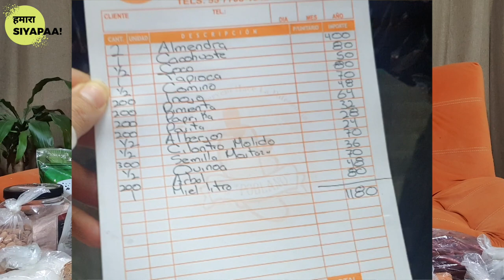Indian Spices and grocery items in Mexico | Local Market of Mexico | Indians in Mexico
In this video, I have tried to gather all the information about spices and grocery items you get in local market which is called mercado in spanish.
It took me 5 years to explore these products , hahhah...
But if you are new to Mexico then this video is just for you.
We do have one Indian grocery store in Mexico City, where we get everything but if you are looking for local options then here you go. Watch this video.

The names of spices are not clear in the video, I realised after i uploaded it...
So writing everything down.
 Comino - Cumin Seeds
Mostaza Negro - Mustard seeds
Cilantro molido - Corriander powder
Chile rojo en polvo - red chilli powder
Anis / semillas de hinojo - fennel seeds
Hoja de laurel - bay leaf
Chile de arbol - red chillies
Clavos de olor - cloves
Anis estrella - star anise
piloncillo - jaggery
Canela - cinnamon
Tamarindo - tamrind
Curcuma - turmeric
piloncillo granulado - jaggery powder
Tapioca - sabudana
guisantes blancos- white peas
cachuates- peanuts
miel - honey

The place from where I bought all these things :
El Poblano
Abarrotes Y Chiles secos

Mercado Argentina
esquina Lago, Lago Viedma, Callejon Ximilpa s/n, Argentina Antigua, 11270 CDMX

Indian couple in MEXICO 🇲🇽
Gaurav + Urvashi = Gaurvashi ❤🧿
👫 ये संगम है दिल्ली और मथुरा का 😉

In this vlog we will tell you about our life in Mexico and our experiences.
Life in Mexico | Mexican Tips | Travel | Hotels | Food | Our Life & Experiences